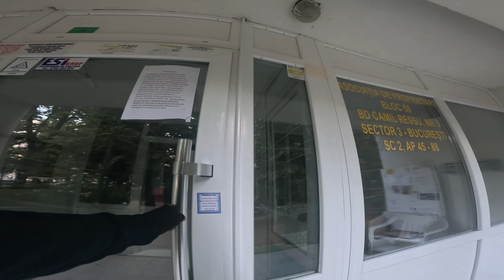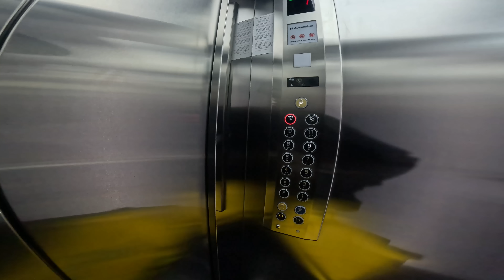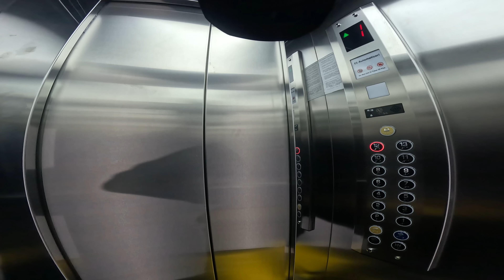FEMEIE CU FACULTATE, VIOLATA, BATUTA SI FURATA - MUNCESC PENTRU OAMENII STRAZII